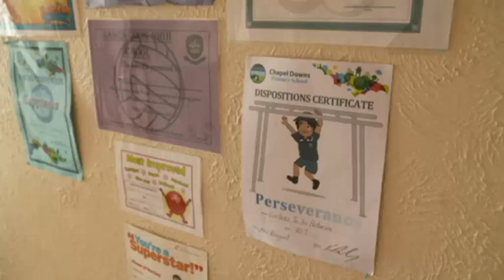Inspiring story of Kiwi woman who quit job at 25 to raise seven siblings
Now she’s a stock controller, Seven Sharp meets Jesse Te Iri Haturini.